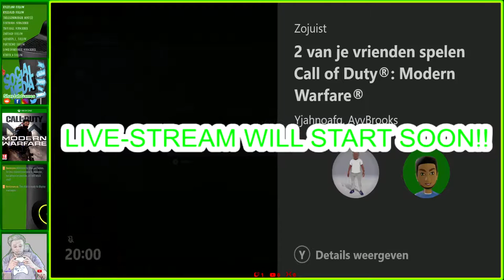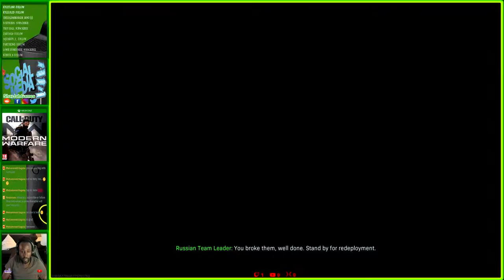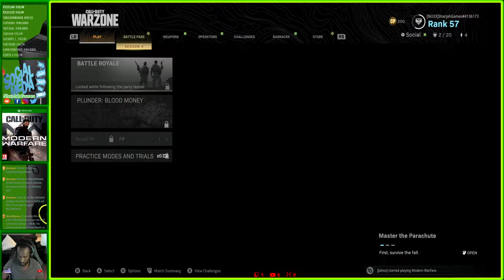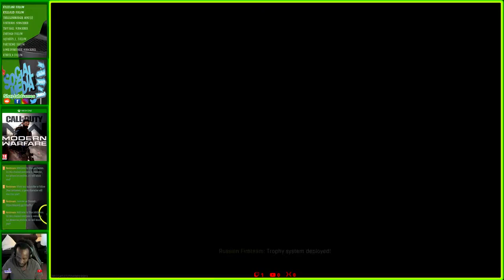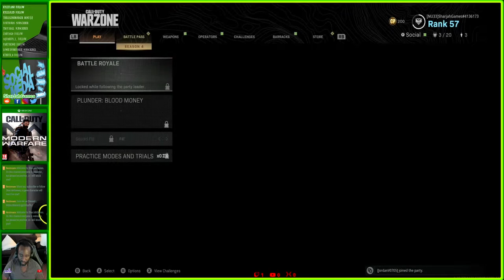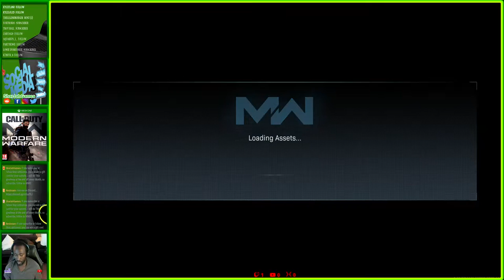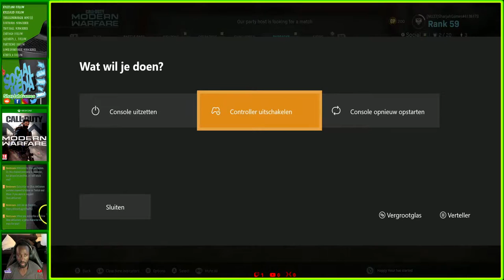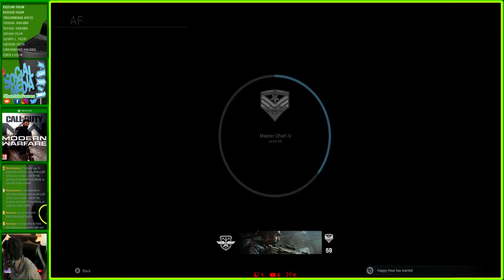Call of Duty Modern Warfare | Online with Subscribers & Viewers | Xbox One X | ENG/NED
Hello gamers and you-tube peoples how are you doing? I hope you doing fine! Welcome to SharJahGames and welcome to my Live-stream. I play games on the PS4, Nintendo Switch, Xbox One X and sometimes also on PC.